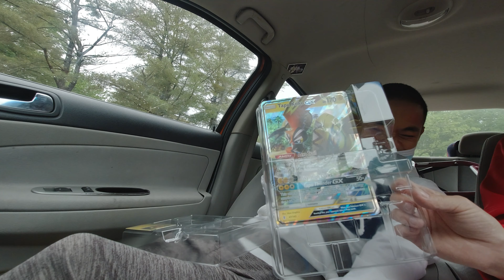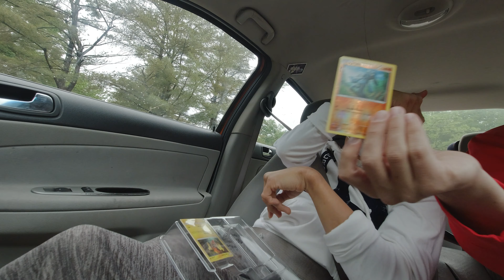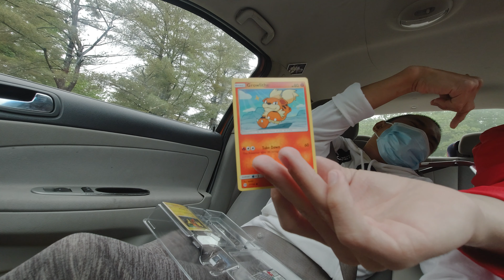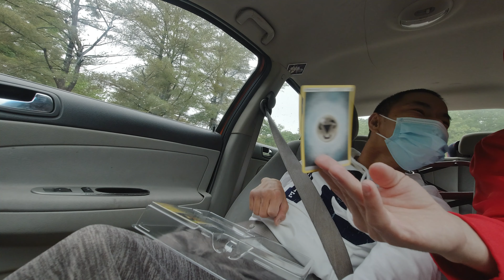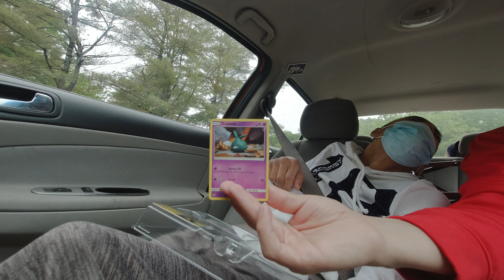Tapu Koko TCG unboxing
Hello, I am Pokemon Champion Ryan, a pokemon trainer with a disability. In this video I'm going to open Tapu Koko box. If you have any questions, please give me some time to respond with my communication device.